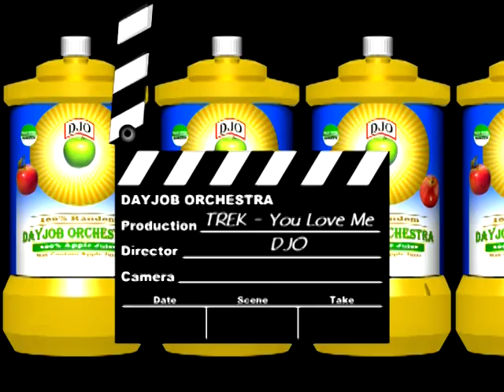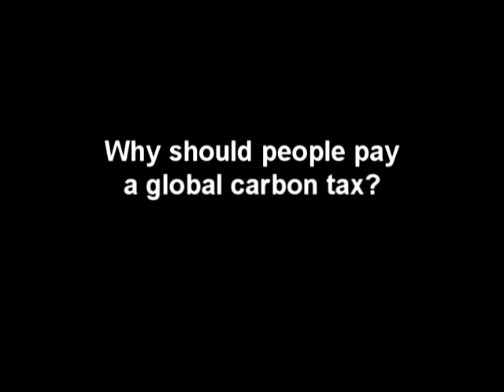DJO - Stuff We Found in the Dryer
An assortment - old stuff - unfinished stuff - experimental stuff - stuff we probably should have thrown out, all nailed together.
DJO messes with Al Gore, The Hills, Hillary, Trek and large trucks.
May cause mild-to-moderate limb-loss.  The views expressed in this sentence do not necessarily reflect the views of this paragraph.
Happy 2010, apple juice freaks!!!
Give us your T-shirt ideas!